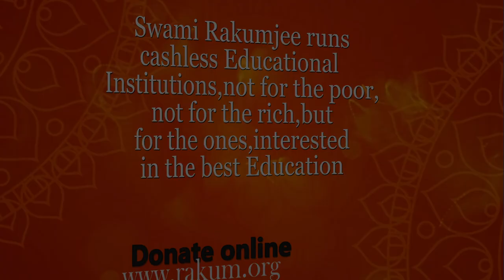Swami Rakumjee, 998th short discourse on Miracles of Rakums (Part- 3)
Miracles of Rakums
 Part-3

This link follows on Facebook, Instagram, You tube.